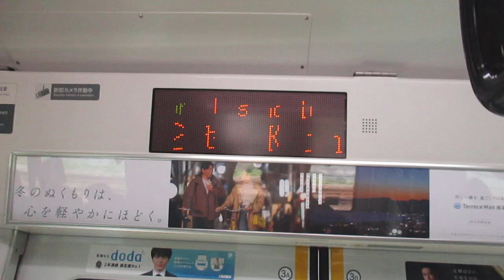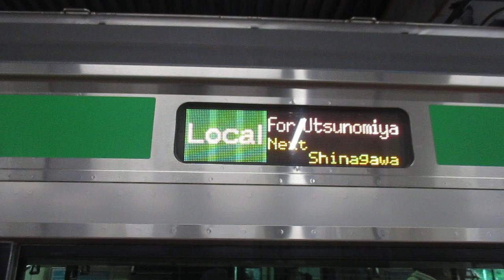【平塚～宇都宮間各駅停車】上野東京ライン宇都宮線直通普通宇都宮行きE233系3000番台E-56編成+U618編成15両 川崎駅発車